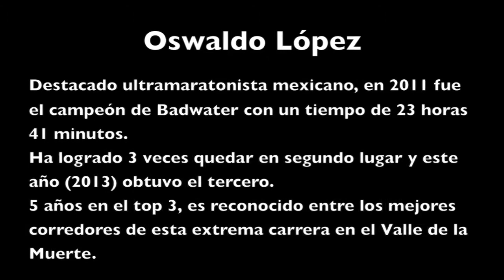Entrevista a Oswaldo López antes del ultramaratón Badwater 135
Oswaldo López ha logrado ubicarse en las primeras 3 posiciones por 5 años consecutivos en el ultramaratón Badwater.
El ultramaratón Badwater 135, es considerado como una de las carreras pedestres más duras del mundo, son 135 millas (217 Km) sin parar que parten de Badwater el lugar más bajo del continente (-85 metros sobre el nivel del mar) hacia la base del Monte Whitney; la cima más alta de la parte continental de Estados Unidos con 4,421 mts. de altura, esto con temperaturas de más de 50 °C.

Oswaldo López obtuvo el tercer lugar en la última carrera en julio pasado; donde estuvimos como crew de Nahila Hernández quién logró el quinto lugar entre las mujeres, tiene 3 segundos lugares (2009, 2010,2012) y un primer lugar en 2011. El ganador de la edición 2013 fue el portugués Carlos Alberto Gomes de Sá...